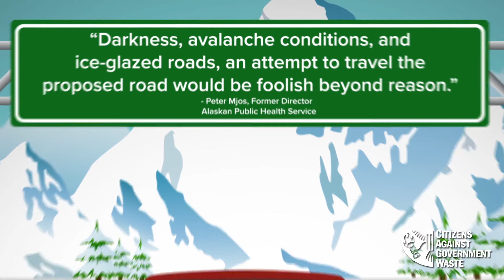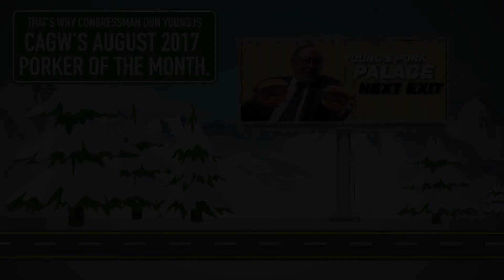Rep. Don Young - CAGW's August '17 Porker of the Month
Citizens Against Government Waste named Rep. Don Young (R-Alaska) its August 2017 Porker of the Month for advocating for the “road to nowhere.”